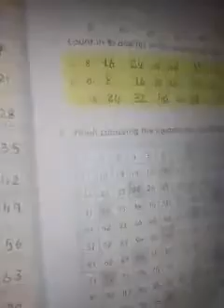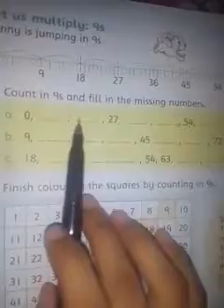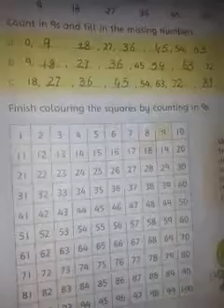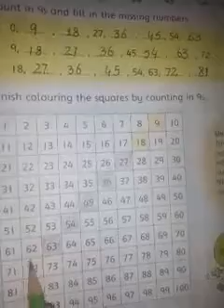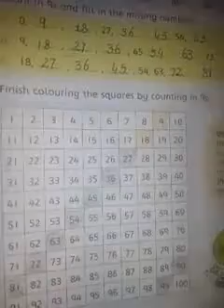2 class : Math Topic : unit no 4 " multiplication " pg # 63